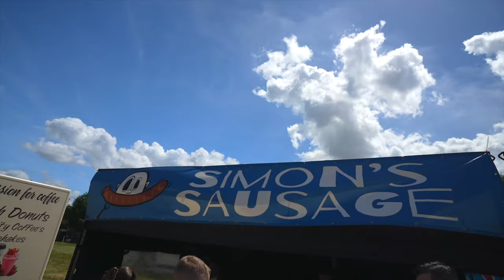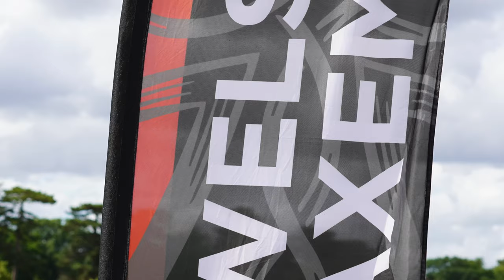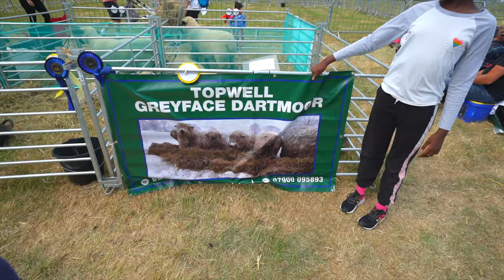Enjoy the 140th Derbyshire County Show | 2022 | English County Show (County Fair)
Visit the 140th Derbyshire County Show  with us!  UK County show are very similar to US County Fairs in the 1st video where we cover different county shows go with us to visit the Derbyshire County Show. Hosted by the Derbyshire Agricultural & Horticultural Society the county show is a wonderful window into Derbyshire county and its unique culture and peoples.

County shows are cultural and agricultural events.

An agricultural show is a public event exhibiting the equipment, animals, sports and recreation associated with agriculture and animal husbandry. The largest comprise a livestock show (a judged event or display in which breeding stock is exhibited), a trade fair, competitions, and entertainment. The work and practices of farmers, animal fanciers, cowboys, and zoologists may be displayed. The terms agricultural show and livestock show are synonymous with the North American terms county fair and state fair.

?sub_confirmation=1

9B4M Style

Money Transfers and Banking with Wise.
As American Expats who frequently travel internationally, we use Wise for our International Banking and money transfers between currencies. Send money to 80 countries, always with a low and transparent fee. With Direct Debits in the UK, Europe, US and Canada, paying your bills and subscriptions across currencies is easier than ever.

For Aspiring and Growing Youtubers and Videographers

Filming Gear

-Filter Set for DJI Mini SE / Mini 2 / Mavic Mini Camera Lens Polarizing Filter MCUV ND4 ND8 ND16 ND32 CPL Neutral Density Lens Filter

TubeBuddy
We grow our channel with the help of analytics provided by TubeBuddy. Follow the link below to check it out and see if TubeBuddy can help you grow your channel as well.